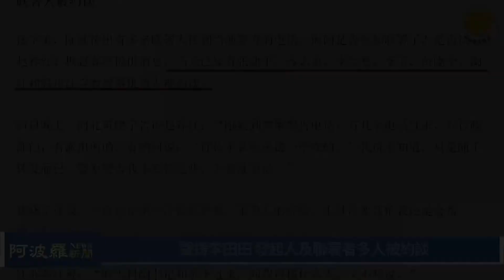1年半間にコロナによる死者数たった2人？軍医：ありえない【アポロ新聞】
中共政府はパンデミックの真相を隠蔽し、約1年半でコロナによる死者数はわずか2人だと公式に発表している

12月30日夜に公開された動画【Man in America 日英中字幕】が２時間経たないうちに削除されました。